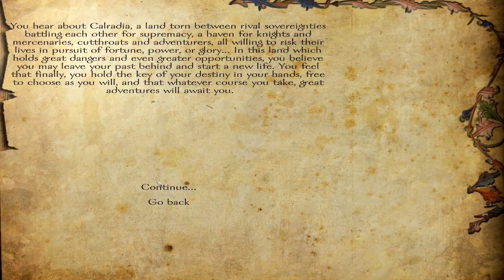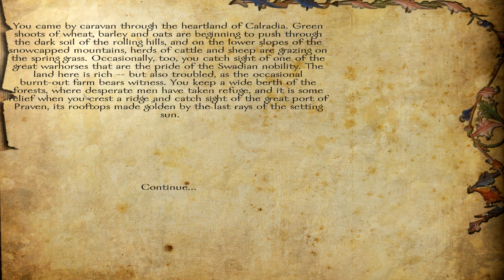Floris Mod - Mount and Blade Warband :: Ep 1 :: Kissing Butts